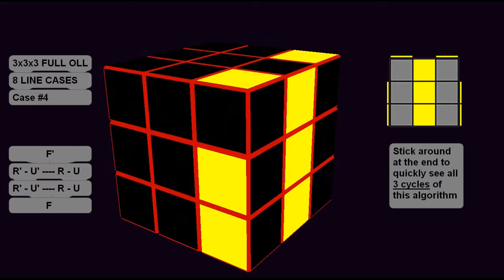EFC #186 - Cubo de Rubik en Realidad Virtual | El Friki de los Cubos